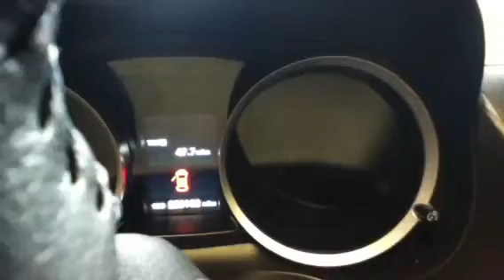12 lancer gt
Rizzo walk around